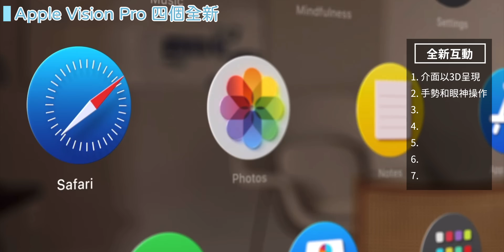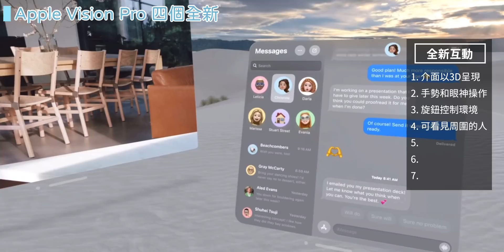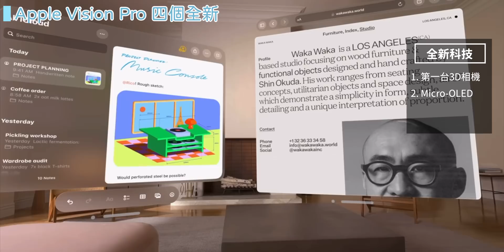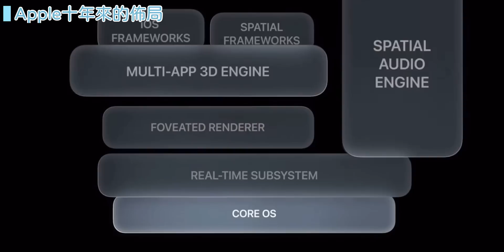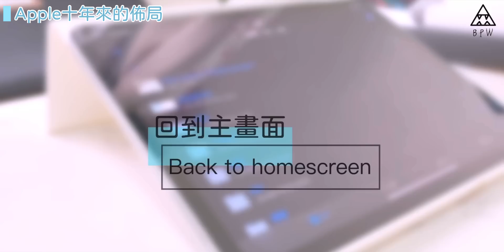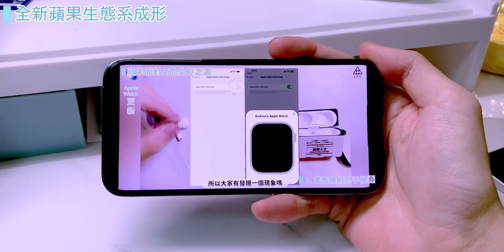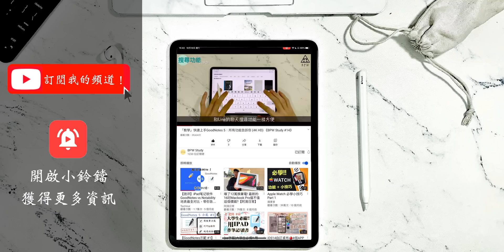Apple Vision Pro：解開蘋果10年來的真相，完善蘋果生態系，iOS 17/iPadOS 17/MacOS 朝向整合式發展/蘋果發表會/iPhone 15《BPW Study #74》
時間軸
00:00開場
02:30 Vision Pro 4個全新
08:48 蘋果十年來的佈局
13:20 為何挑在今年發表？
14:47 全新蘋果生態系成形
16:25 Vision Pro定價原因
官方網站